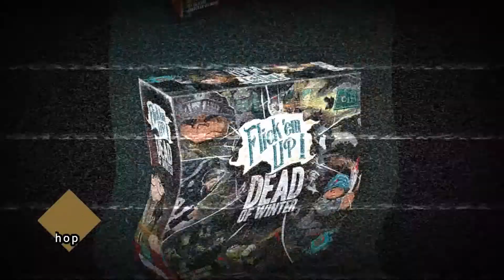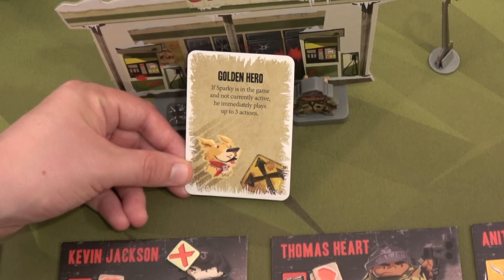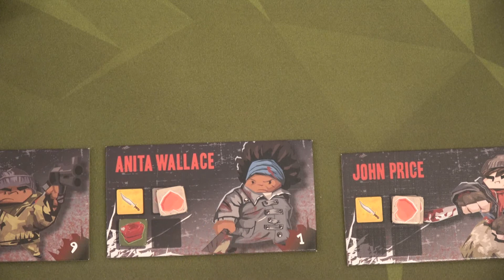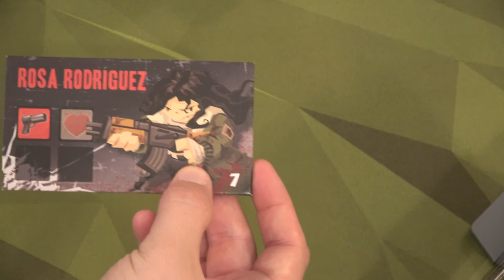Flick 'em Up! Dead of Winter: Part 2 (Final)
Please enjoy as our team of intrepid survivors try and find some gasoline and their missing survivors and then GEN OUTTA DODGE!